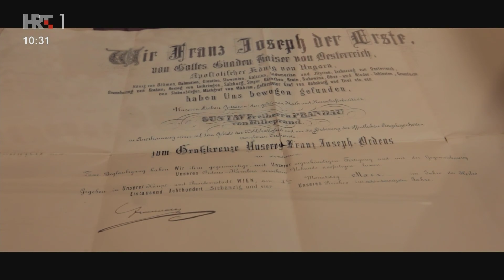Dobro jutro, Hrvatska - KUD "Šokadija" Ivanovci, Zelčin i Marjančaci